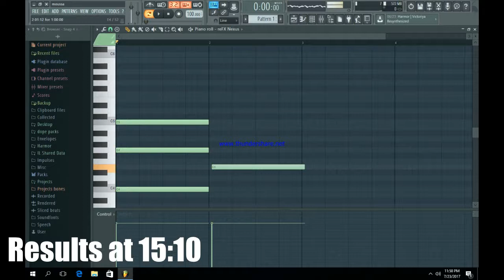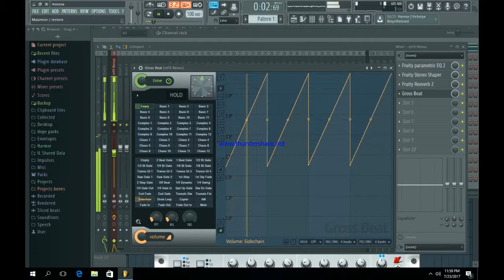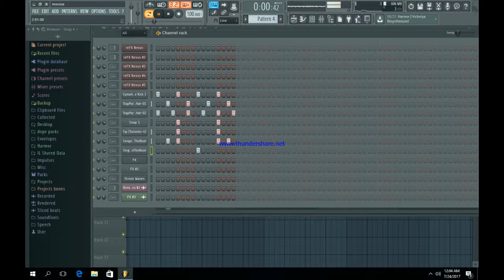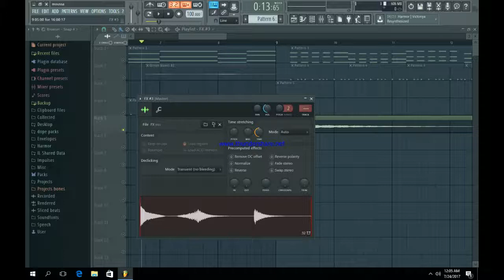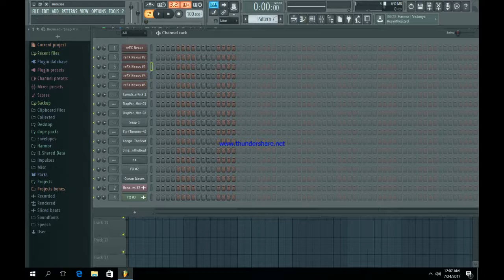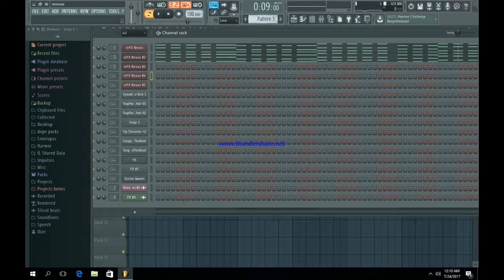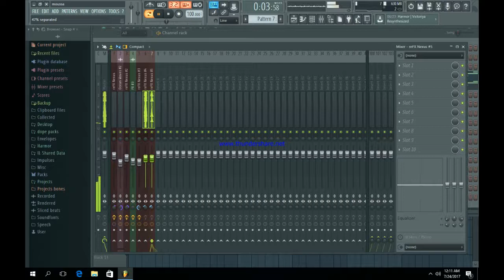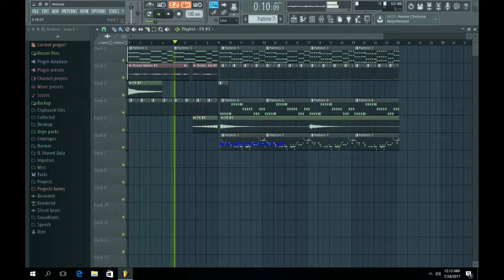How To Make a Summer Hit | Tropical House Tutorial